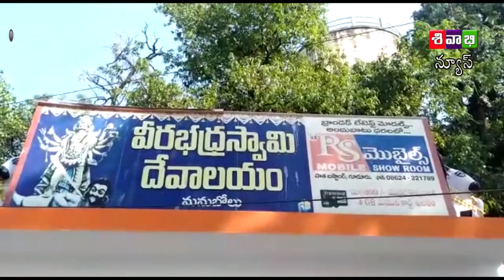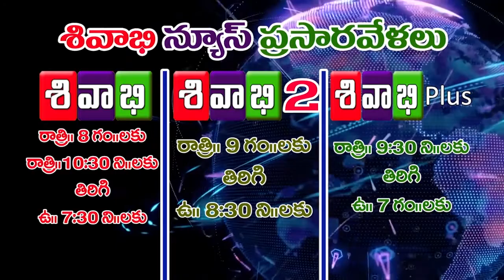SIVABHI NEWS AS ON 12 DECEMBER 2020